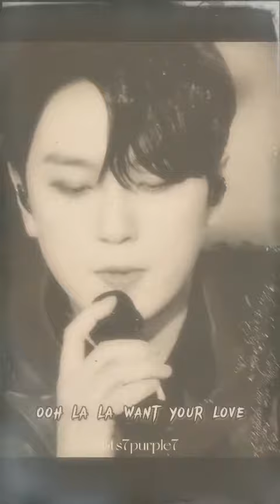K-POP SINGING 🎶 LADY GAGA SONG🔥🔥🔥 I AM ADDICTED TO HIS VOICE 🔥🖤❤️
K pop singing 🎶 LADY Gaga song🔥🔥